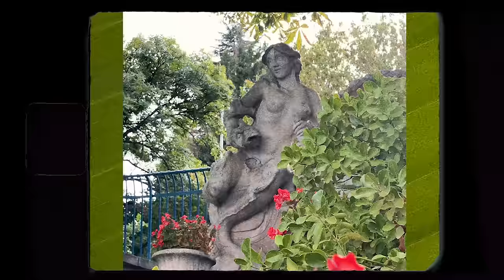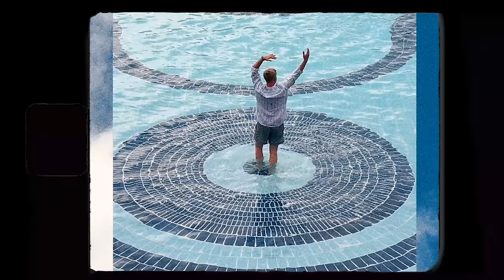Milky Chance - As It Was [Harry Styles Cover] (Official Video)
Here’s the full-length music video for our cover version of Harry Styles’ “As It Was,” taken from the “Trip Tape II” mixtape. We had a blast making this video on a day off on tour.

CREDITS
Shot by Anthony Molina
Edited by Alessandro Fleer & Anthony Molina